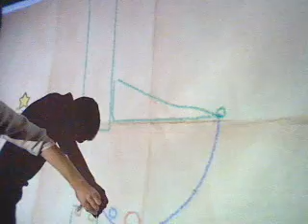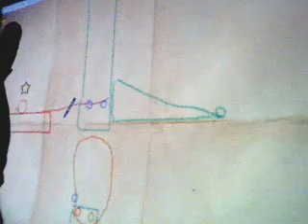The end? level of Crayon Physics Deluxe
With the whiteboard made of Wii Remote, using Jonny Lee program.